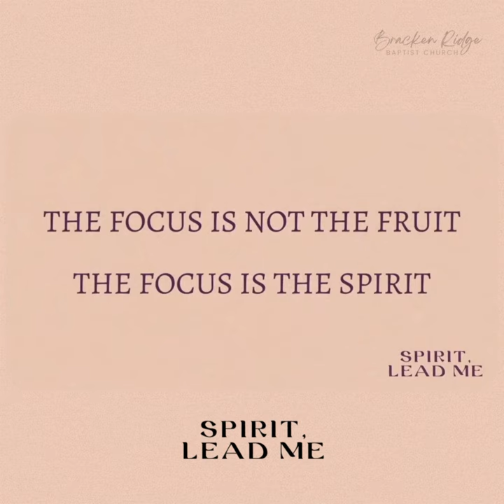The Fruit Of The Holy Spirit Sermon Recap